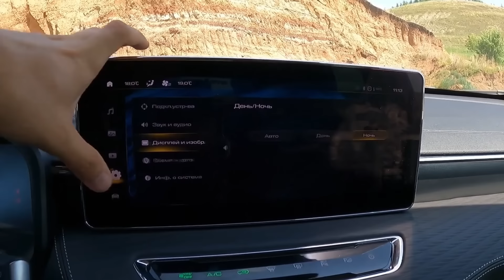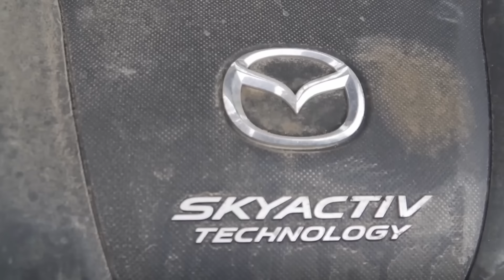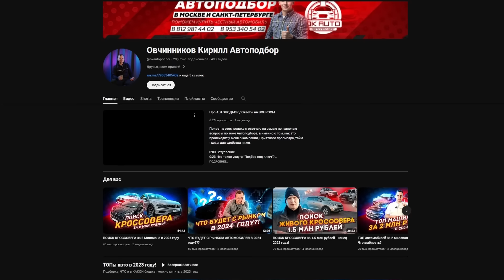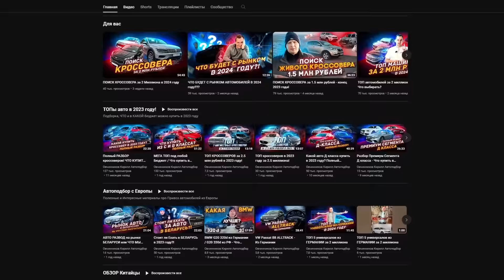7 НАДЕЖНЫХ Б/У КРОССОВЕРОВ ЗА 2 МИЛЛИОНА / Что выбрать?